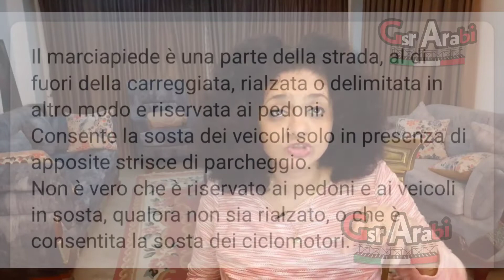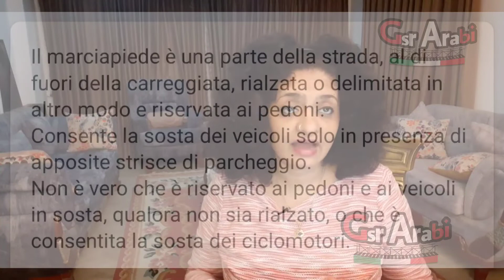il marciapiede 7